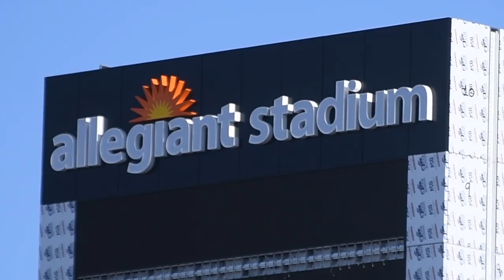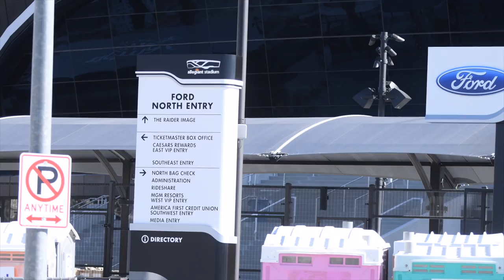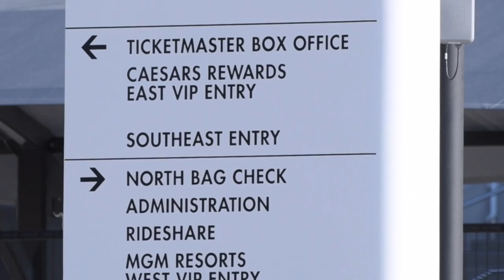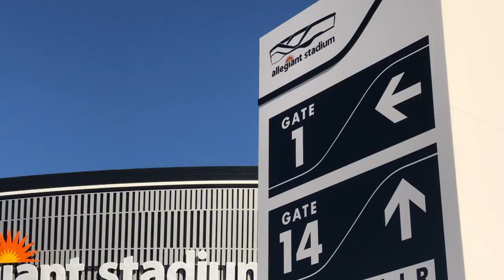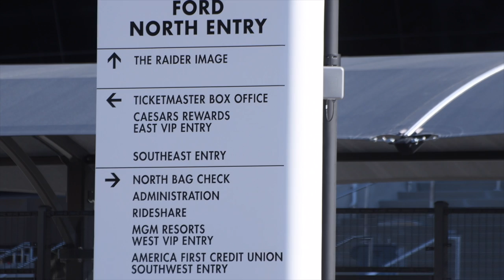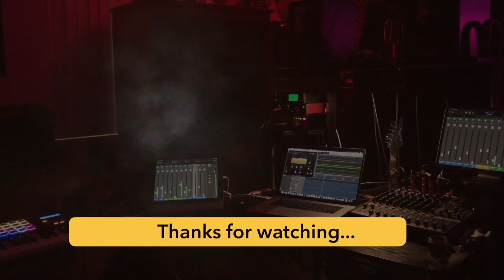Las Vegas Raiders Allegiant Stadium Construction Update 7-18-2020 : 14 Days To Go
Hey Raider Nation! 14 Days until completion of Allegiant Stadium. The Las Vegas Raiders will play their first home pre-season opener against Arizona on Aug 27th 2020. The Jedi were at Allegiant Stadium late afternoon. The signage is complete. The landscaping is complete. All they have to do ids bring down the fences and its game time! Go Raiders!